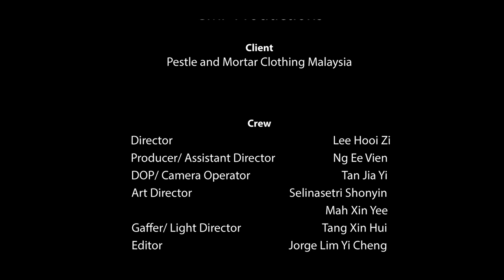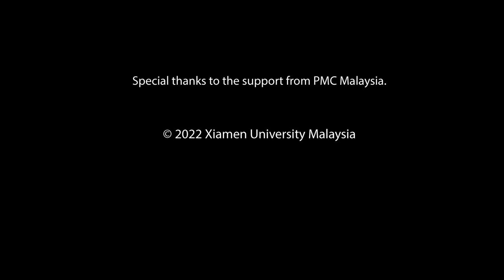PMC | The Bola Archives by GMP Production (TVP)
The concept for this TVP is to create a look-book for PMC’s new Bola Archive clothing collection.